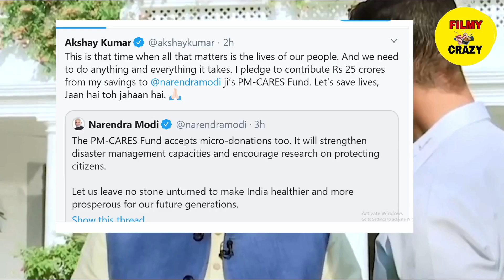Shahrukh, Akshay, Salman and Others care and Feeding Destitute people in Lockdown | Big Salute